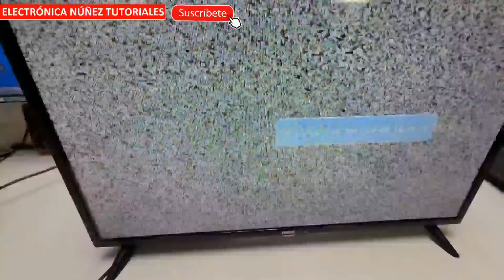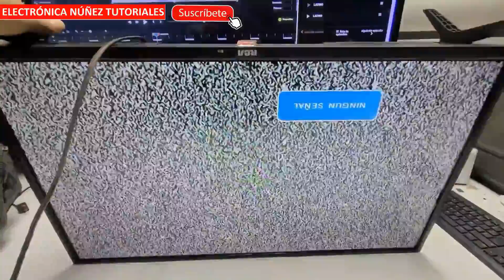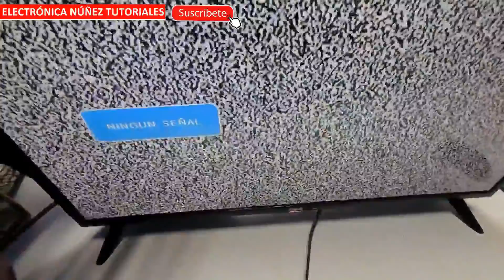👉COMO RESOLVER FALLA DE RAYAS Y LINEAS EN SMART TV, REPARAR PROBLEMAS DE LINEAS EN TV SMART💯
En este video, Electrónica Nuñez Tutoriales te enseñará cómo solucionar problemas comunes como una falla de gama de colores en TV RCA y líneas horizontales en la pantalla. También te mostraremos cómo reparar una pantalla dañada con un método sencillo. ¡No te pierdas nuestros videos de reparación de televisores y tarjetas electrónicas cada semana!